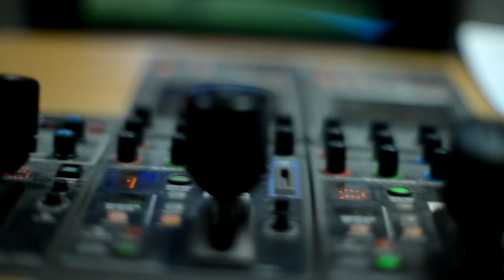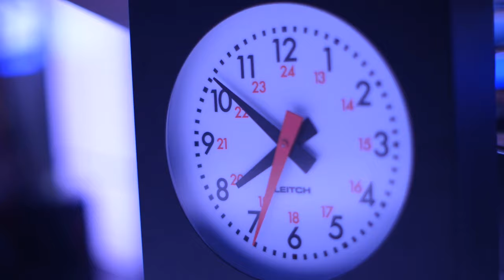Дмитрий Анопченко - ведущий программы "Подробности недели"